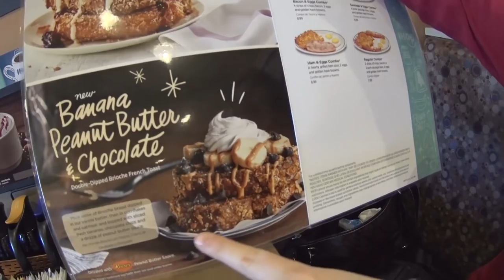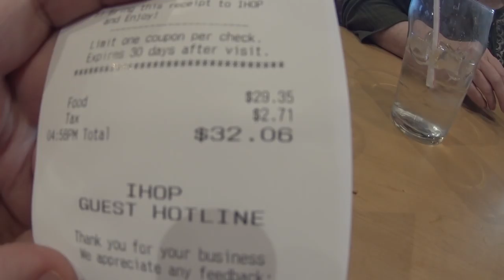O GRANDE PESADELO DA ABI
➜ PERISCOPE: @CasalAmerica